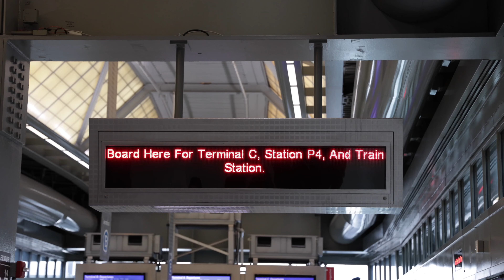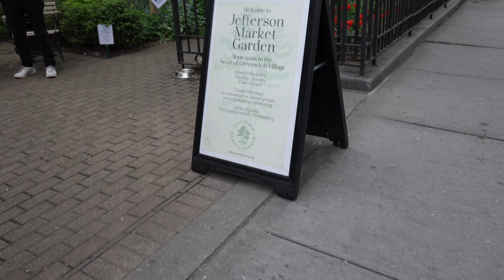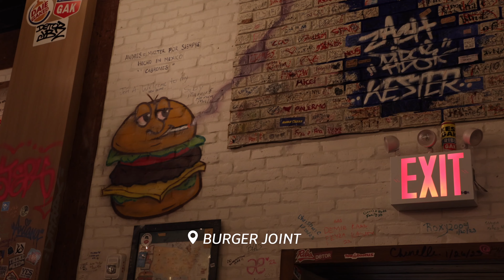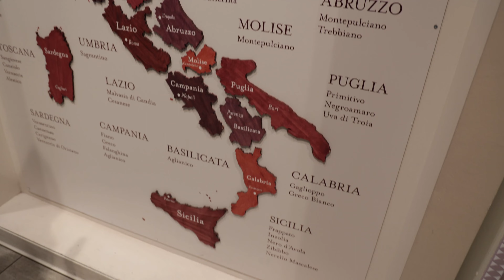NYC VLOG // exploring manhattan with friends from across the world!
Remember our Italian friends from our Budapest vlog? Well it's their first time in the USA, so we couldn't resist a weekend in New York City to meet up. We even convinced our friend Jake to fly in from Ohio to join in on the fun!